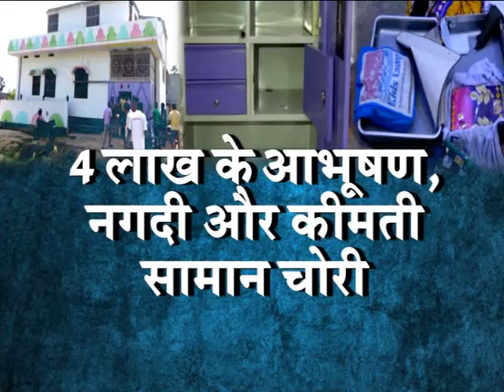बंद घऱ में लाखों की चोरी....! || Big news from Bihar's Gaya district